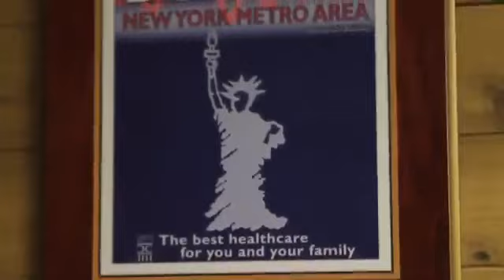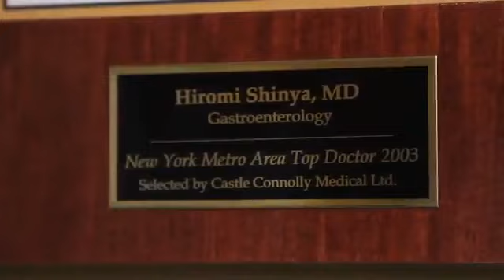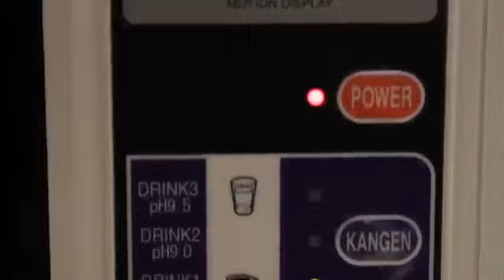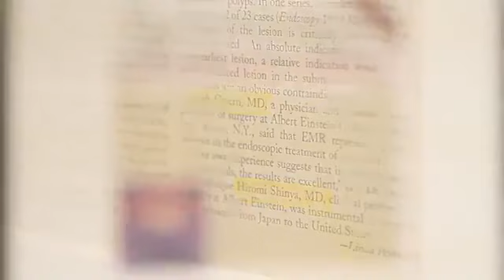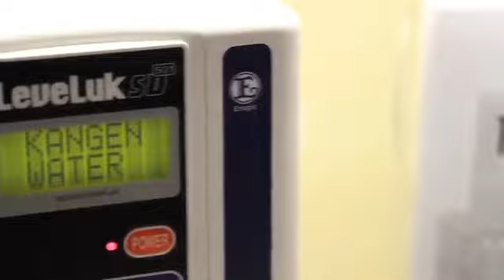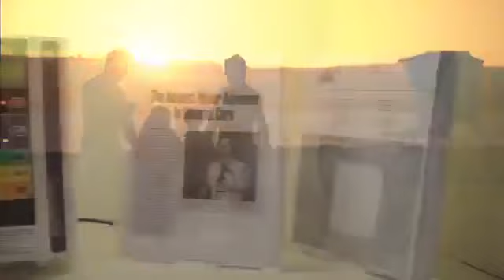World famous Dr. Hiromi Shinya colonoscopy Gastroentrologist recommends Kangen Water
Dr. Hiromi Shinya also the Medical Advisor of Enagic USA.